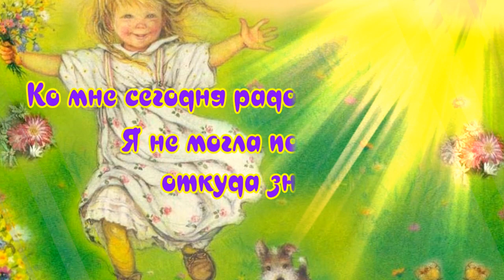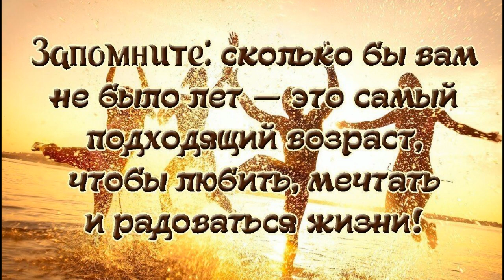Радость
Toccata
Paul Mauriat
Ко мне сегодня радость забегала.
Я не могла понять -
откуда знак?
Смущённо улыбнувшись, прошептала:
"Прости...
Без приглашенья...
Просто так"...

В ответ мне захотелось улыбнуться
И ароматным кофе угостить.
Раскинувши объятья, потянуться,
И радость никуда не отпустить.

Мы с ней условились -
Дружить, не унывая.
Без грусти,
Без печали - петь и жить!
И, обнявши'сь, я радость отпускаю
Ко всем друзьям! -
Дню радостному быть!

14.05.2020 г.